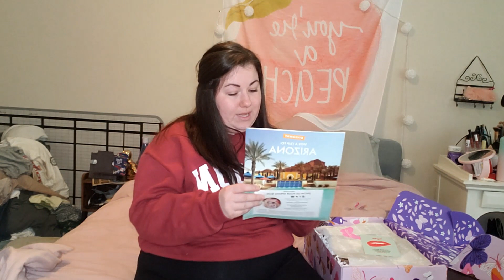FabFitFun Spring Box Unboxing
The FabFitFun Spring Box is full of all kinds of super good stuff! Use my referral for $10 off your first box!